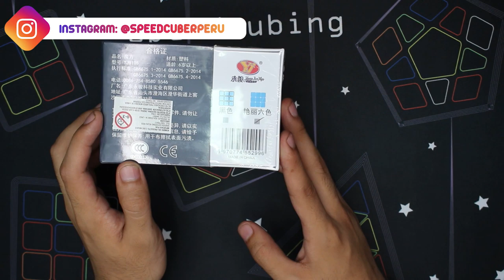😱¿EL MEJOR 6x6 hasta HOY?😱 YJ MGC Magnético Review en ESPAÑOL | Speedcuber Perú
Tu tienda favorita de cubos te trae la review del nuevo mgc 6x6 magnético de YJ el cuál es uno de los mejores cubos en relación calidad/precio de 6x6, para muchos ya es considerado el mejor.